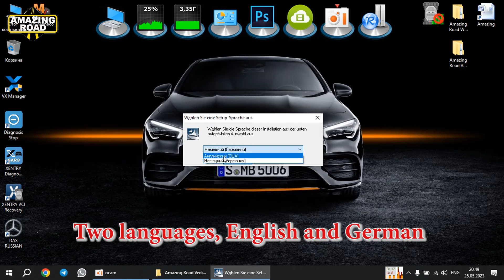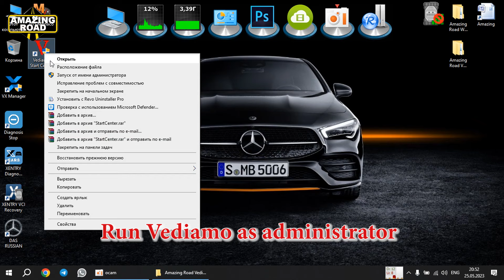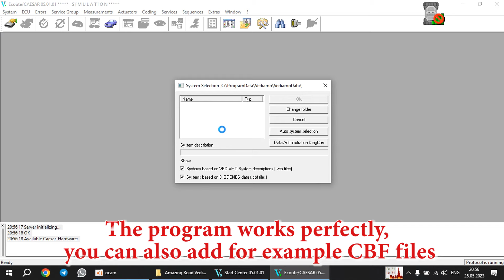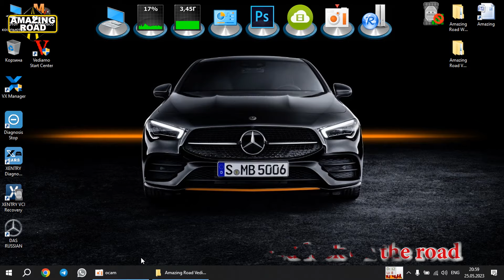Installation Vediamo 5.1 for C4, C5, C6 + Full CBF + Full CFF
Vediamo 4.02.02 Encoding
Vediamo 4 CBF Data Base
vediamo programming
Vediamo 5 Data Base setup
Установка Vediamo 4
Vediamo 4 install
Download Vediamo 4 Free
Скачать Vediamo 4 бесплатно
Download Vediamo 5 Free
Скачать Vediamo 5 бесплатно